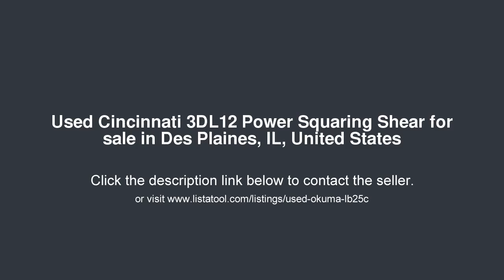Cincinnati 3DL12 Power Squaring Shear